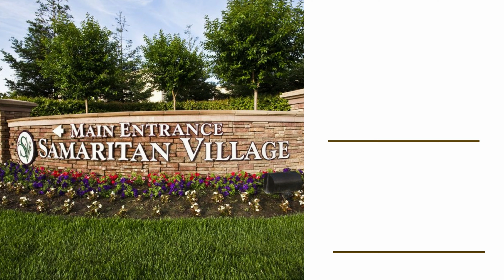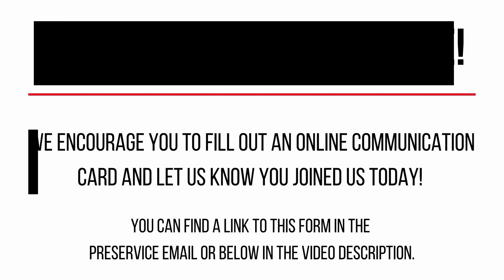HUMC Worship Service | December 13, 2020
Worship Service for Hughson United Methodist Church - December 13, 2020

Visit hughsonumc.com for more worship resources. (Look for the big red buttons.)

JOIN US FOR ONLINE CHURCH. 10:30 AM ON THE HUGHSON UMC YOUTUBE PAGE .